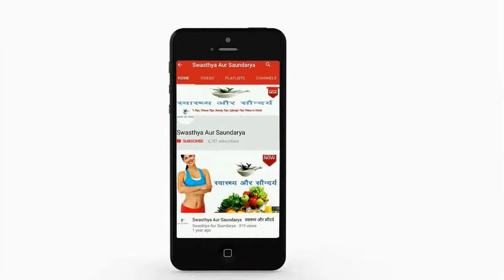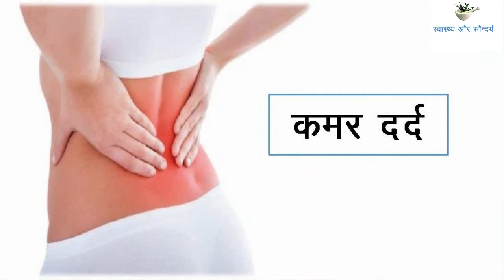Dhanurasana Ke Fayde | धनुरासन करने का सही तरीका | How To Do BOW POSE In Hindi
नमस्कार दोस्तों
स्वास्थ्य और सौंदर्य में आपका एकबार फिर से स्वागत है | आज हम इस video में बात करेंगे धनुरासन के बारे में | धनुरासन पेट के बल लेट कर किया जानेवाला आसन है | धनुरासन करने के अनेक फायदे होते हैं | इसका आकर धनुष के समान होता है इसलिए इसे धनुरासन के नाम से जाना जाता है | इसे Bow Pose के नाम से भी जाना जाता है | धनुरासन को अनेक स्वास्थ्य लाभों के लिए जाना जाता है | तो फिर आइये देख लेते हैं कि धनुरासन को कैसे किया जाता है तथा धनुरासन करने के क्या फायदे हैं |

Hello friends
Welcome once again to Swasthya Aur Saundarya. Today in this video we will talk about Dhanurasana .There are many benefits of doing Dhanurasana. Its shape is like a bow and hence it is known as Dhanurasana. It is also known as Bow Pose. Dhanurasana is known for  many health benefits. Then let us see how to do Dhanurasana  and what are the benefits of doing Dhanurasana.